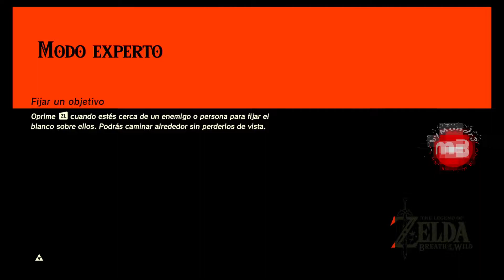Mondr3 VS TLOZ: Breath the Wild |047| Modo Experto |010| byMondr3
Nintendo Switch
The Legend of Zelda: Breath of the Wild
GAMEPLAY byMondr3
Modo Experto :P
Idioma voces Japonés
Idioma subtítulos Español LATAM
 Opening
  Funky (Sting) - Twin Musicom
 Ending
  Tight Perm - Silent Partner
Nintendo Entertainment Planning & Development